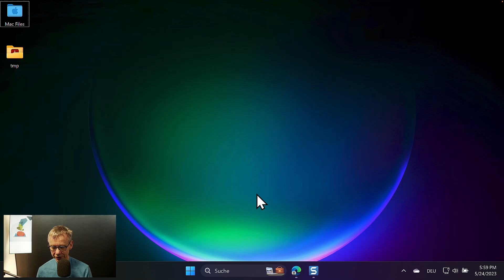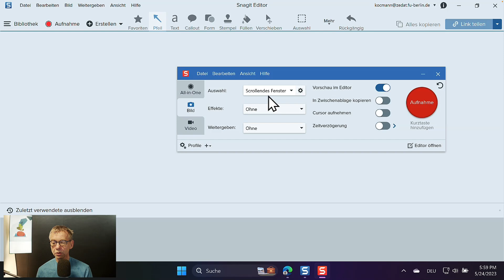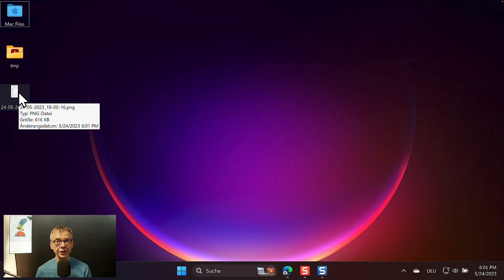Wie gelingen Screenshots von ganzen Websites? | WBZ IT-Tipp des Monats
Wie nimmt man Bild-in-Bild-Videos auf? Welche KI-Anwendungen helfen im Arbeitsalltag? Und wie passt man eigentlich seinen Mauszeiger an? Es gibt viele Kniffe, die die Arbeit an und mit Computern erleichtern. Peter Kocmann, Dozent am Weiterbildungszentrum der Freien Universität Berlin, zeigt Ihnen ab jetzt jeden Monat einen spannenden Trick in Form eines Minitutorials.
Im ersten ITTippdesMonats geht es um Screenshots. Am Smartphone meist nur ein Handgriff, kann es am Windows-PC manchmal knifflig werden. Insbesondere, wenn nicht der gesamte Inhalt "auf einen Bildschirm" passt. Dann ist SnagIt eine gute Lösung. Aber sehen Sie selbst.